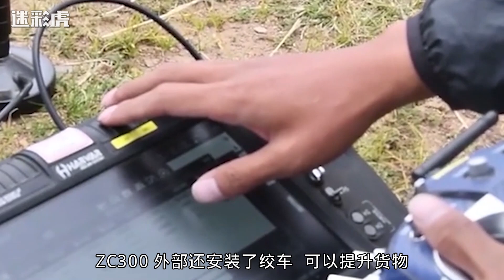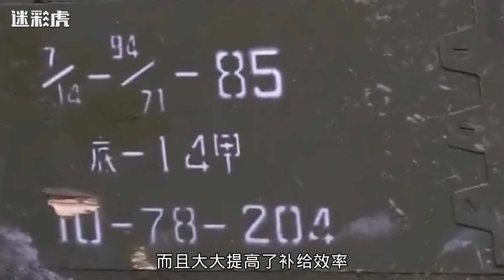我军高原补给无人机亮相，酷似美军支奴干，不光运货还能救人！